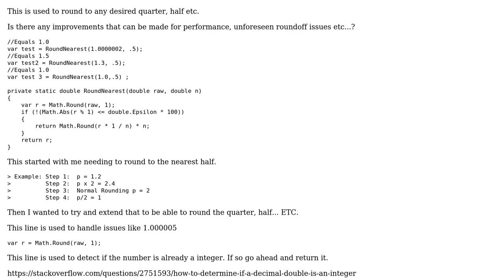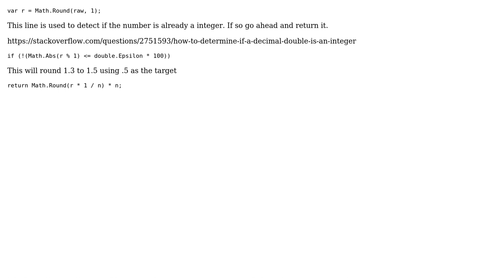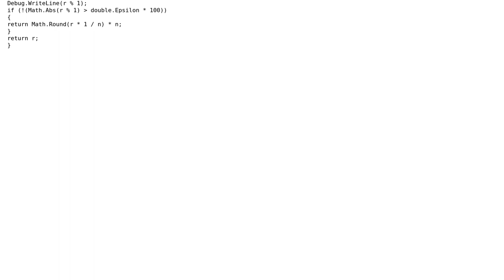Code Review: Improvements for this Rounding Method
With thanks & praise to God, and with thanks to the many people who have made this project possible! You are responsible for your own actions.